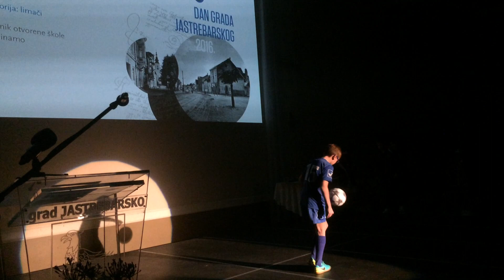Dan grada - sportske snage Jaske